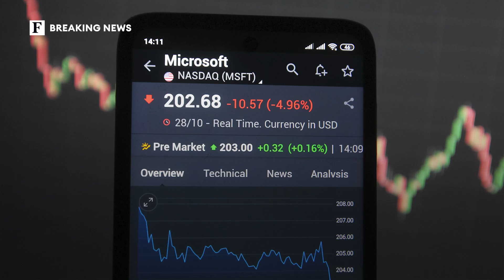Bill Gates And Melinda French Gates Finalize Their Divorce | Forbes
Bill Gates and Melinda French Gates have officially finalized their divorce, according to court records filed Monday in King County, Washington. Neither will receive spousal support and French Gates will not legally change her name.